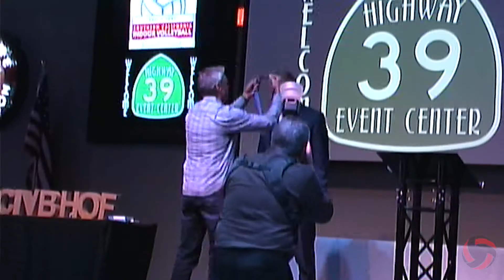Scott Fortune Acceptance Speech